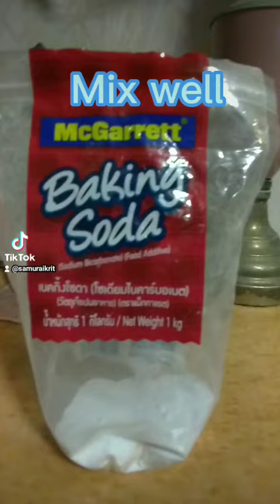No glue slime try it now